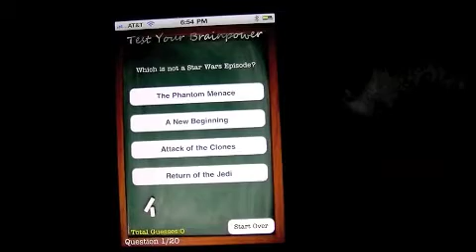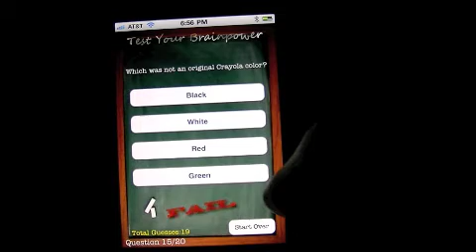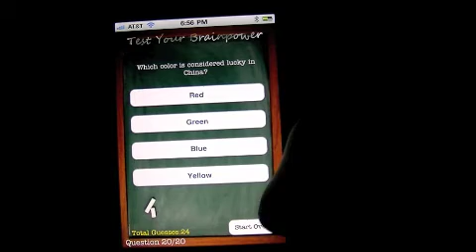TestYourBrainPower iPhone App Review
Blog All your iPhone/iPod Touch/iPad Accessories iPhone App Review, for a supposed "Brain Tester" app. Cost: $0.99 Category: Entertainment Developer: theNewBoston CM